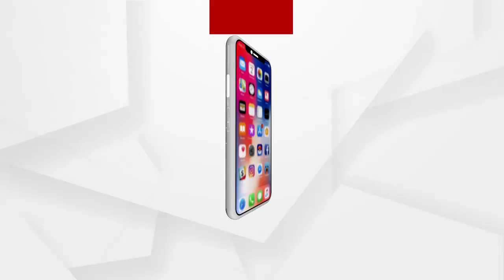ପଶ୍ଚିମବଙ୍ଗ ବିଧାନସଭା ନିର୍ବାଚନର ଚତୁର୍ଥ ପର୍ଯ୍ୟାୟ ...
ଆଜି ପଶ୍ଚିମବଙ୍ଗ ବିଧାନସଭା ନିର୍ବାଚନର ଚତୁର୍ଥ ପର୍ଯ୍ୟାୟ ପାଇଁ 44 ଟି ଆସନରେ ଭୋଟ ଅନୁଷ୍ଠିତ ହେଉଛି
ଏହି ପର୍ଯ୍ୟାୟରେ 373 ଜଣ ପ୍ରାର୍ଥୀ ଅଛନ୍ତି। ଚତୁର୍ଥ ପର୍ଯ୍ୟାୟ ମତଦାନକୁ ଦୃଷ୍ଟିରେ ରଖି ସୁରକ୍ଷା ବ୍ୟବସ୍ଥା କରାଯାଇଛି ...